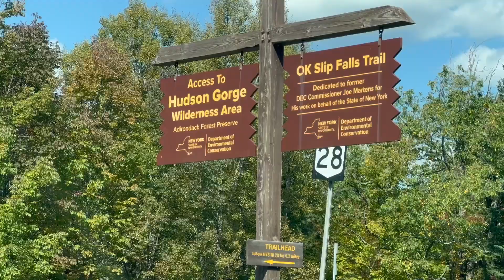OK Slip Falls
Come with me as I hike to OK Slip Falls in the Hudson Gorge Wilderness!  It is a beautiful woods walk until you reach the overlook to the stunning falls!